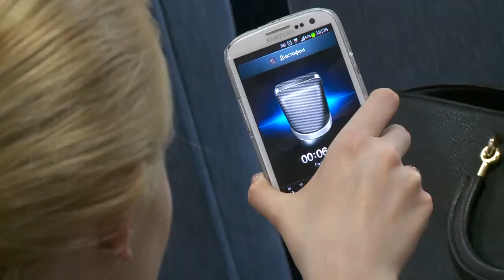Встреча с представителями конфессий «Новости ЮУрГУ»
Впервые в Челябинске состоялась встреча студентов ЮУрГУ  с митрополитом Феофаном и муфтией Ринатом хаджи-хазратРаевым. Представители религий обсудили  с молодёжью актуальные вопросы межконфессионального и межнационального общения.
Духовно-нравственное воспитание молодёжи -- одна из главных проблем современного общества. Идея встречи студентов и представителей различных конфессий принадлежит Южно-Уральскому государственному университету и Администрации города Челябинска.
В ходе конференции представители конфессий затронули вопросы предупреждения и предотвращения межрелигиозных конфликтов. Также студентам ЮУрГУ рассказали о возможностях  улучшения межнационального общения и предложили несколько способов решения актуальных для современного общества проблем.
В конце встречи Митрополит Феофан и муфтия Ринат ответили на самые актуальные для молодых людей вопросы. Также представители разных конфессий высоко отметили заинтересованную и активную работу студентов ЮУрГУ.